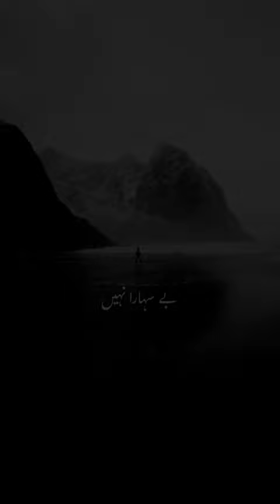ham Madina ma tanha nikal jaye gy naat❤️‍🩹🕋beautiful peaceful voice 🫀😍islamicfacts